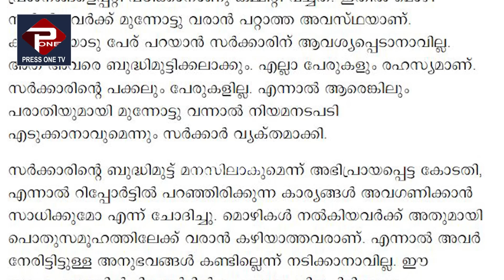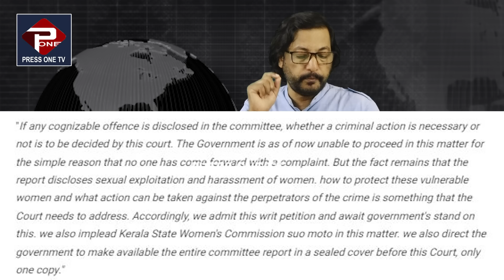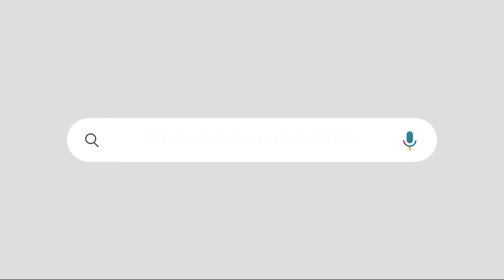'സർക്കാരിന്റെ ധർമസങ്കടം മനസ്സിലാകും'സർക്കാരിനെ പിന്തുണച്ച് ഹൈക്കോടതി, പ്രതിപക്ഷത്തിന് തിരിച്ചടി